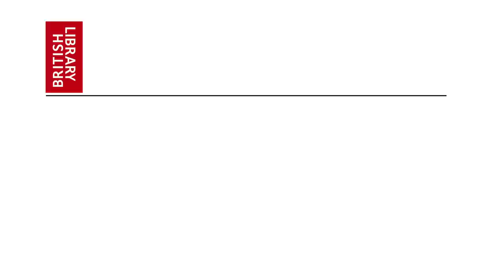Freedom: Trolling as Freedom of Expression (subtitles)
This film is part of the British Library’s schools project, Magna Carta: My Digital Rights, which is running between February and April 2015. The film encourages students to debate the question: should trolling be made illegal?